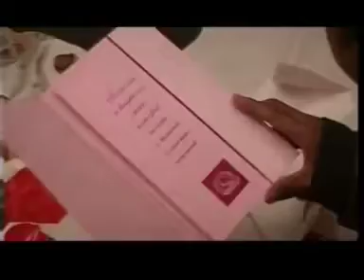Ladakhi new song 2021